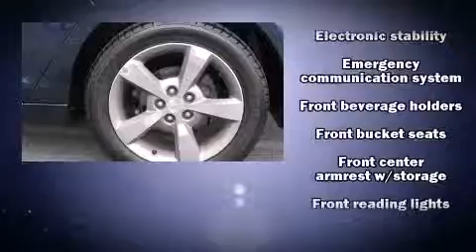2008 Chevrolet Malibu LT w/2LT in Winchester, VA 22602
Miller Honda
3985 Valley Pike
in Winchester, VA 22602

Sensibility and practicality define the 2008 Chevrolet Malibu. This 4 door, 5 passenger sedan still has less than 80,000 miles! Smooth gearshifts are achieved thanks to the 2.4 liter 4 cylinder engine, and for added security, dynamic Stability Control supplements the drivetrain. Top features include air conditioning, delay-off headlights, speed sensitive wipers, telescoping steering wheel, power door mirrors, power windows, remote keyless entry, and cruise control. Premium sound drives 6 speakers, providing you and your passengers a sensational audio experience. With side curtain airbags supplementing the rest of the safety network, you can be assured that you and your passengers will experience top-tier protection. We pride ourselves in the quality that we offer on all of our vehicles. Please don't hesitate to give us a call.